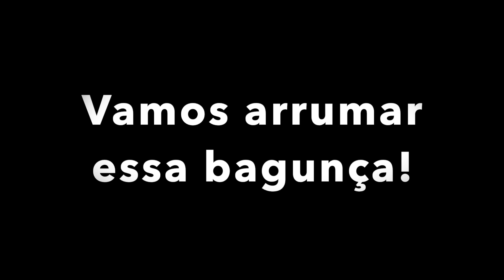4 dias com o cano entupido | Limpe Comigo | Joice Milacci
PRODUTOS DE LIMPEZA QUE MAIS USO:

SWIFFER DUSTER
SWIFFER MOP
BONA PARA PISO
WINDEX (LIMPA VIDRO)
TOALHAS DE MICROFIBRA
LUVAS PARA TIRAR PÓ
DETERGENTE DAWN
SABÃO PARA LAVA-LOUÇA
ASPIRADOR DE PÓ
ASPIRADOR PORTÁTIL

EQUIPAMENTOS QUE USO NOS MEUS VÍDEOS:

LUZES DE FILMAGEM
TRIPÉ PARA CAMERA
ADAPTADOR PARA IPHONE

CAIXA POSTAL

LYNCHBURG, VA
24503
UNITED STATES